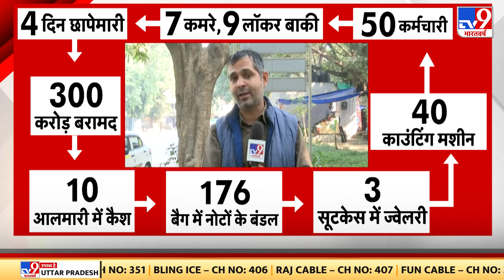Dhiraj Sahu के ठिकानों से 300 करोड़ बरामद | Jharkhand | Cash | Congress | BJP